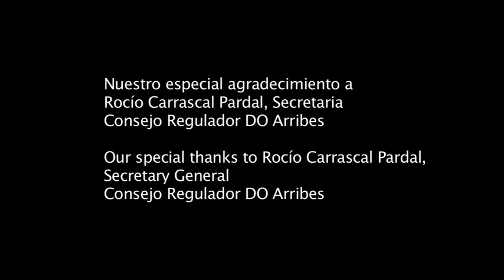Arribes (documentary trailer)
The Spanish region of Arribes is a natural park next to Portugal along the Duero. It was once covered with vineyards which have today been reduced to 750 hectares and the population has dwindled. Yet a traditional way of life has been maintained and people have moved there from big cities and other countries, attracted by its possibilities and challenges. Of the twenty regions of Spain I have visited, this has to be the most fascinating.